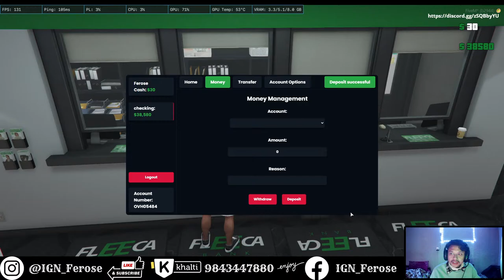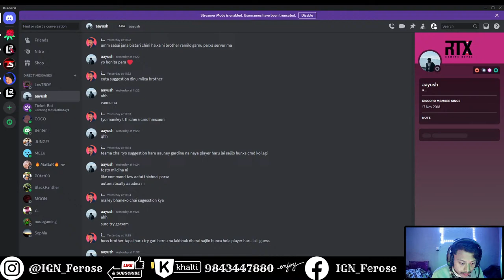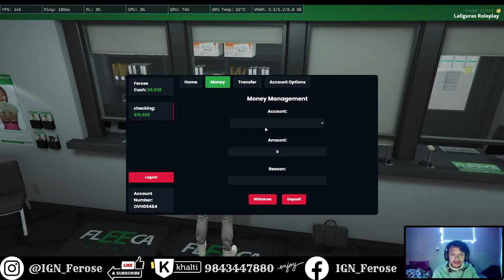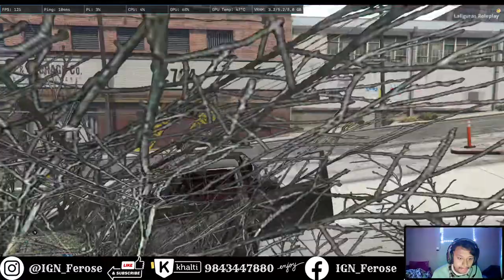ramilo garum lah / GTA 5 / Laliguras Roleplay / IGN_Ferose /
🌟 Welcome to Los Santos, where the city comes alive in our GTA 5 RP Adventure! 🚓🏙️

Join us for an immersive journey into the world of Grand Theft Auto V Roleplay (GTA 5 RP), where every decision we make shapes our character's destiny. From petty criminals to law enforcement officers, we'll dive deep into the diverse roles and experiences that Los Santos has to offer.

🚔 Roleplay Scenarios Galore:
Witness the drama unfold as we navigate through various roleplay scenarios – from thrilling heists and police chases to heart-pounding interactions with other players. Our characters will have their own stories, alliances, and conflicts, making every stream a unique and unpredictable experience.

💼 Create Your Story:
Become a part of the narrative by suggesting character backgrounds, mission ideas, or even joining us in the virtual world of Los Santos. Your input matters, and together, we'll craft a story that keeps you on the edge of your seat.

🎭 Character Development:
Watch as our characters evolve and face the consequences of their actions. From building relationships with other players to dealing with the repercussions of a life of crime, we're committed to delivering an authentic RP experience.

🎁 RP Challenges and Events:
Expect special RP challenges, events, and collaborations with other talented RP enthusiasts. From themed heists to in-game celebrations, our RP world is full of surprises. Tune in to see how our characters navigate the dynamic and ever-changing landscape of Los Santos.

👥 Community Involvement:
We want this to be a collaborative experience where everyone's ideas contribute to the unfolding story.

📅 Schedule:
Mark your calendars and set a reminder – our GTA 5 RP Adventure unfolds every Day at 8 pm Don't miss out on the drama, suspense, and laughter that awaits in Los Santos!

Embark on this thrilling GTA 5 RP journey with us – where every decision counts and every moment is a story waiting to be told. See you in Los Santos! 🌆🎭